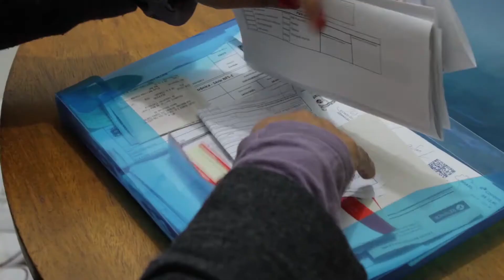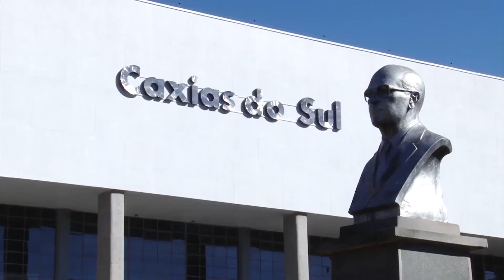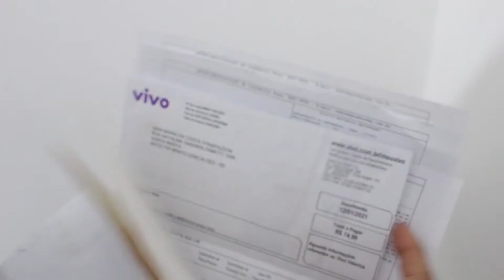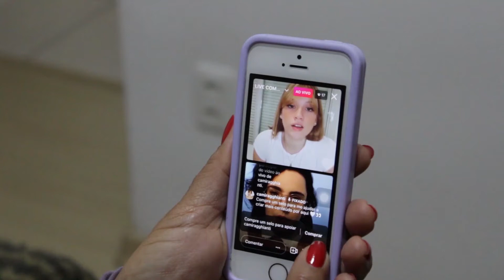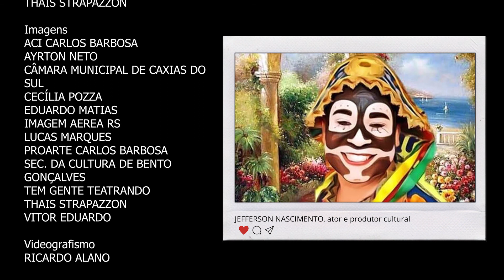VÍDEO | CULTURA ENTREABERTA - EP. 03 | Lab. de Tele e Rádio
A pandemia virou o setor do entretenimento de cabeça para baixo. Após mais de um ano em meio a incerteza e adaptações, artistas, produtores culturais e empresários do ramo tem ensaiado uma retomada, mas, afinal, o que o futuro aguarda para a área cultural? Em seu episódio final, o CULTURA ENTREABERTA busca responder essa e outras perguntas com a ajuda de quem entende do assunto.

Esse episódio foi produzido no primeiro semestre de 2021, na disciplina de Laboratório de Telejornalismo e Radiojornalismo do curso de Jornalismo da Universidade de Caxias do Sul. A supervisão é da professora Adriana dos Santos Schleder. A apresentação e edição é de Thais Strapazzon, com produção de Daniela Affonso e roteiro de Lucas Marques.